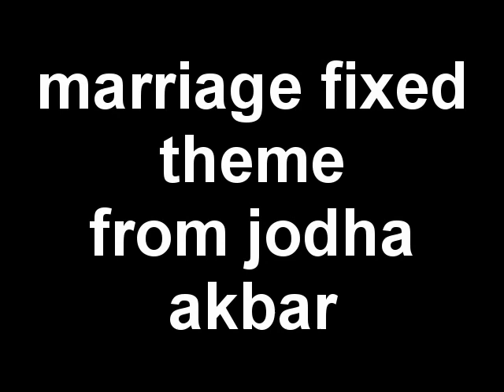Marriage fixed theme - BGM Music from jodhaakbar movie by Arrahman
A background score by A.R. Rahman from the Hindi movie jodha akbar